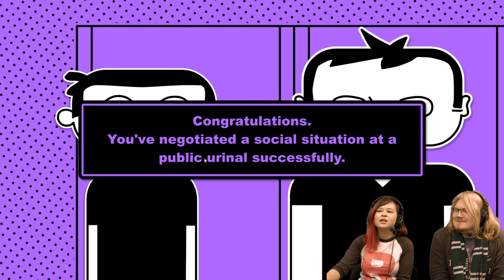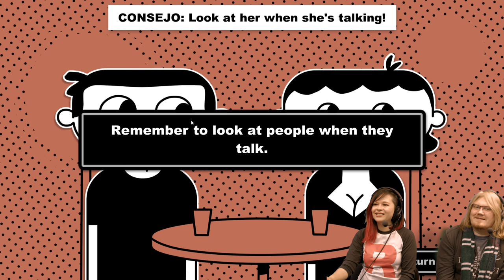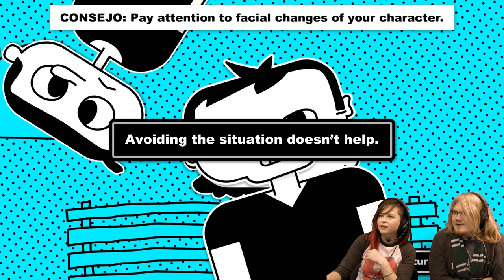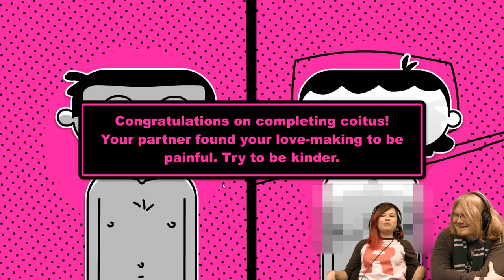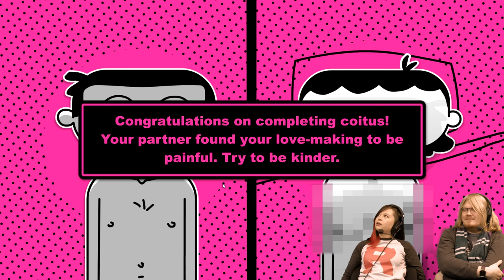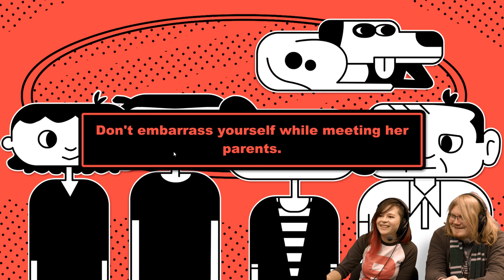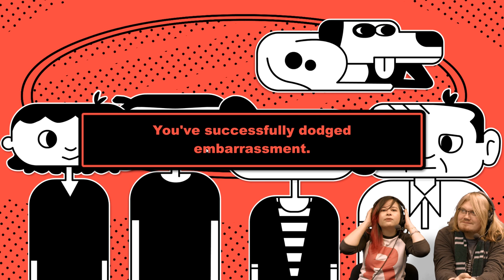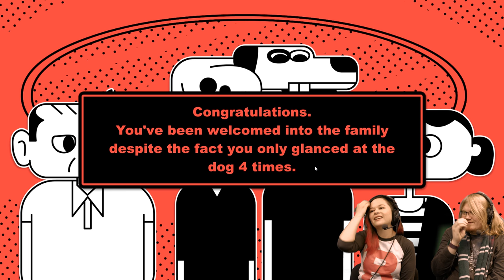DON'T STARE AT BOOBS! Social Interaction Simulator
To get along in life do not stare at boobs, something that Duncan has yet to learn.